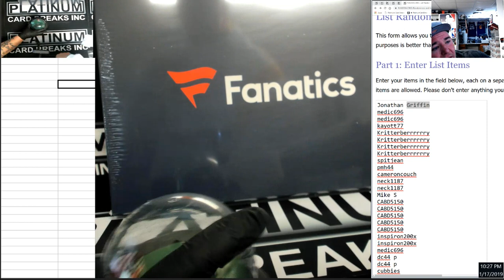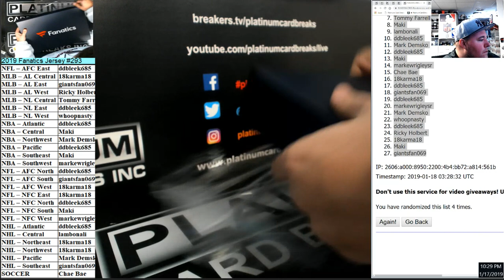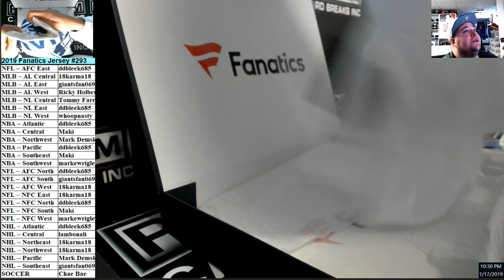2019 Fanatics Jersey #293